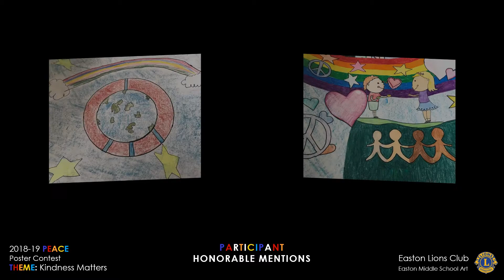Easton Lions 2018 Peace Posters-Kindness Matters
The Easton Lions of MA sponsor the Lions International Peace Poster Contest at the Easton Middle School.  The 2018-19 theme was "Kindness Matters".  Many thanks to Lion Lorri Ventura for chairing this event.  This video shows the wonderful posters created by the Easton Middle School student artists.  Learn more about the Easton Lions at EastonLions.org.